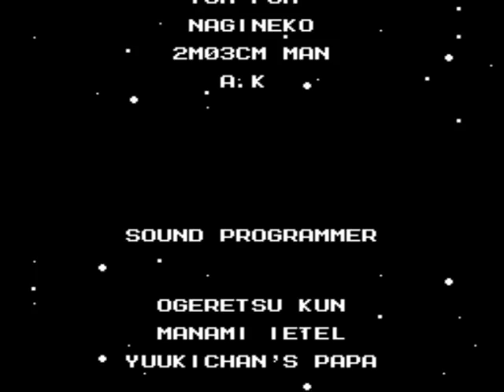Megaman 2 - Raspberry Pi - Retropie - Libretro Nestopia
Megaman 2 win on my new favorite toy, the Raspberry Pi.  All the custom rigging made it a little clunky but credits still rolled.